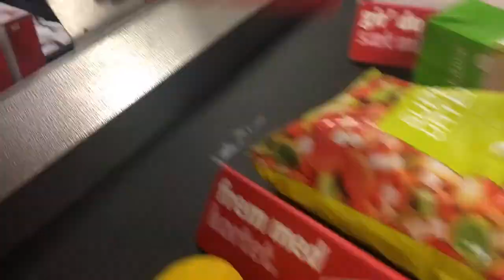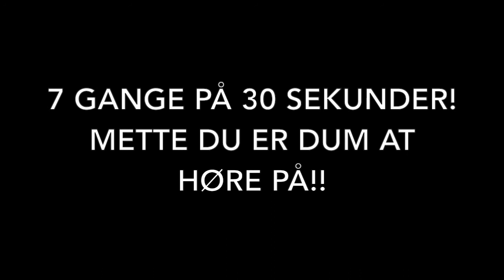Ugen efter Brighton | Mette Sophie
Min 5. uge af sommerferien. Ugen efter Brighton er også dokumenteret.. Nu med fancy thumbnail og det hele - føler mig lidt prof